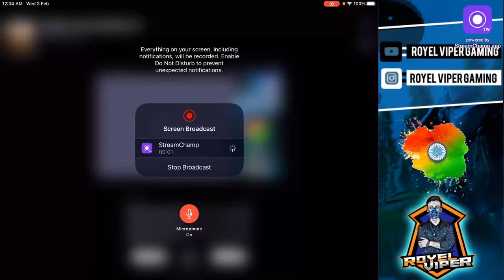PUBG MOBILE 2.1 VERSION SEASON 17 IPAD MINI 5 GAMEPLAY 🇮🇳🇮🇳🇮🇳🇮🇳